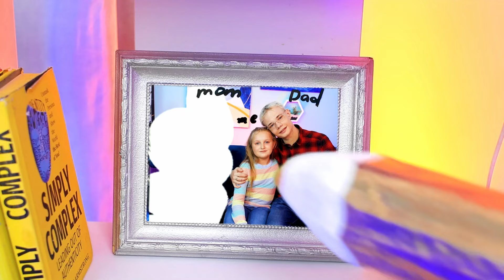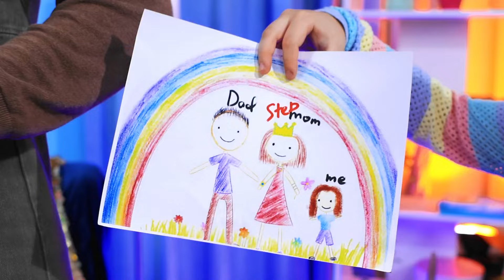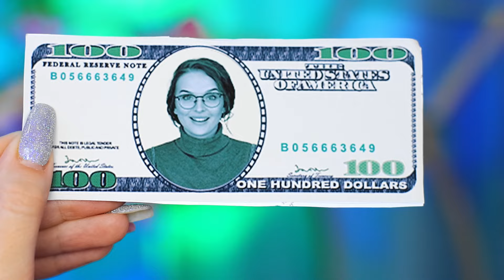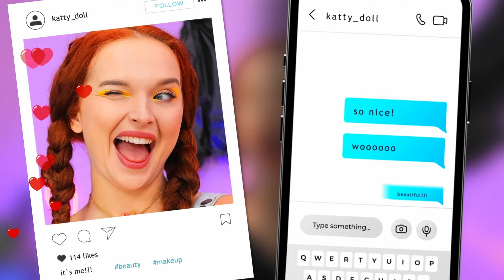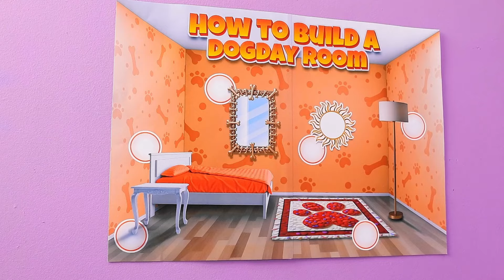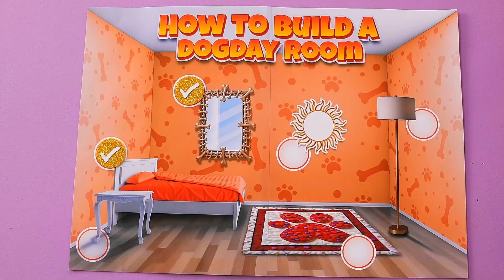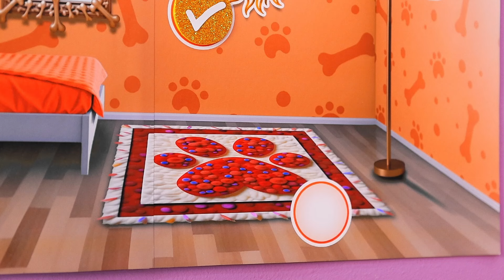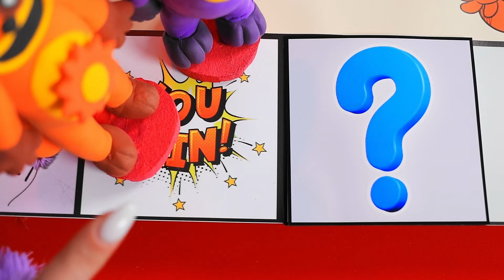Мама против Мачехи! Моя мачеха меня ненавидит!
В этом захватывающем видео "Бедная Мама против Богатой Мачехи! Я выжила с самой ЗЛОЙ МАЧЕХОЙ в Мире!" зрители увидят эмоциональную историю о борьбе добра и зла. Главная героиня вынуждена жить с богатой, но злой мачехой, которая делает всё, чтобы усложнить её жизнь. Мачеха использует свои деньги и влияние, чтобы ставить подножки, но героиня не сдаётся и находит способы выжить и даже превзойти все испытания. История о стойкости, смелости и том, как можно победить зло, оставаясь верным себе!